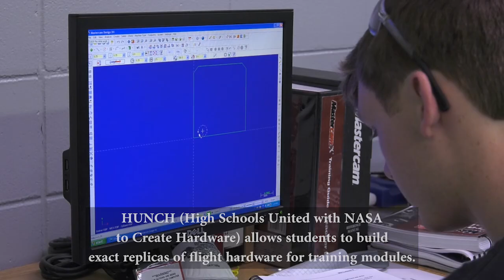Students Acting on a HUNCH | @BeautyOfTheUniverse